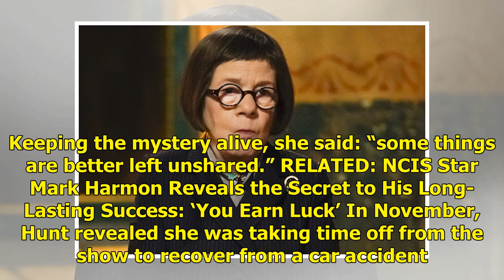Hetty Is Back! NCIS: Los Angeles Fan-Favorite Linda Hunt Returns After Recovering from Car Crash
Linda Hunt took time off from the show to recover from a car accident Talk about an entrance! After missing all of season 10, fan-favorite character Henriette “Hetty” Lang came back to NCIS: Los Angeles. Get push notifications with news, features and more. + Follow During Sunday night’s episode titl...